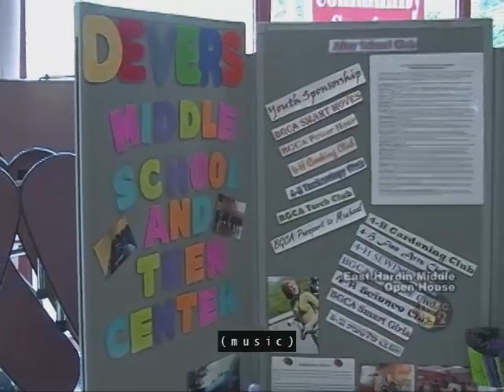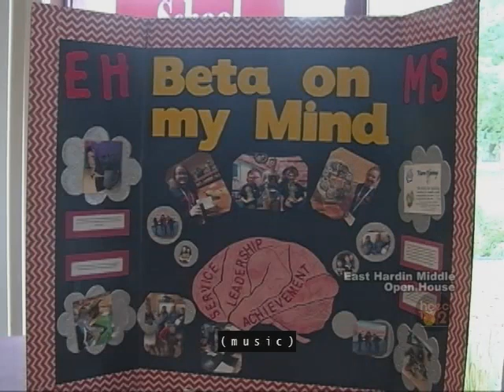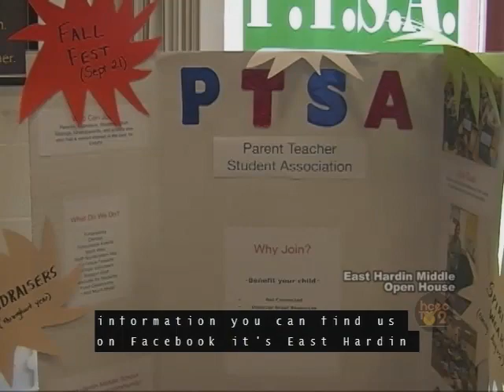East Hardin Open House July 31, 2018